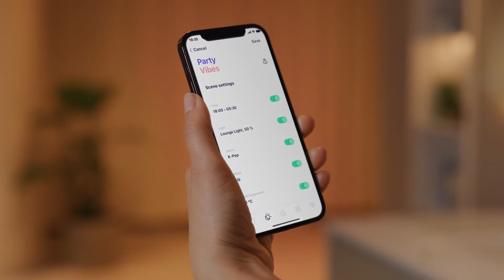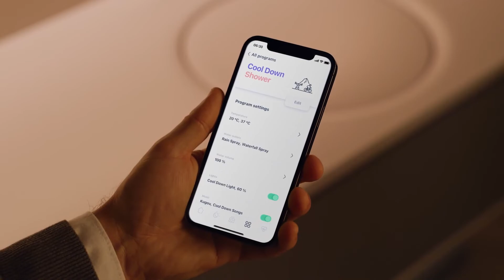SENSA Collection | Jomoo Group GmbH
“Sensa Collection” is a smart bathroom. It adjusts itself to personal preferences and analyzes health needs that improve your wellness. With the help of Autopersonalized Behavior Experience smart radar, it recognizes individuals and automatically adjusts settings, such as light, sound, temperature, and scent, without further user interaction.